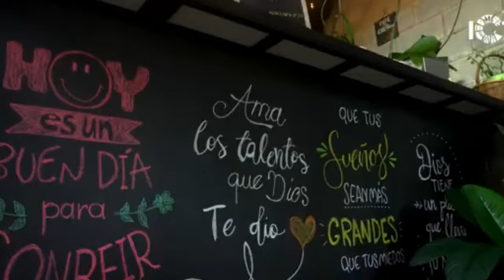Pérez Zeledón antoja a los turistas por medio de la gastronomía local